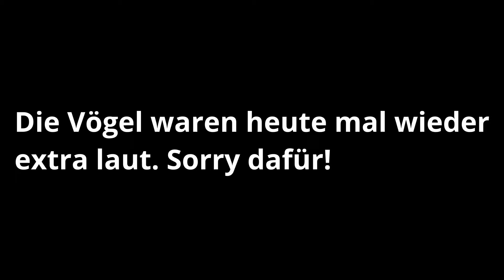Felix wiederbelebt, Was ist Til' the End? & Heute wird der Nether eröffnet! I Til' the End (Woche 6)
Alles Infos zu diesem Projekt findest du hier, auf dieser

[/] Quellen in diesem Video [\]

Folgt den Teilnehmern auf Twitch/YouTube !

[/] Social Media [\]

Es werden stehts Teilnehmer gesucht für die Warteliste! Solltest du ein Creator sein- egal ob YouTube oder Twitch, dann schau doch gerne mal auf dem Projekt Discord vorbei!

[/] Equipment [\]

- PC -
Prozessor: AMD Ryzen 5 3400G mit Radeon Vega 11 Grafik (bis zu 4.2GHz)
4 Kerne
RAM: 16GB
230GB SSD und 1,5TB HDD Festplatte

- Maus -
Speedlink CONTUS gaming Maus

- Tastatur -
Cooler Master Devastor 3

- Kopfhörer -
Turtle Beach Recon 70X White

- Mikrofon -
auna MIC- 900B (LED Variante)

- Thumbnail Programm(e) -
GIMP, DaVinci Resolve 16, Canva

[/] Verwendete Musik [\]
Intro: /
Hintergrundmusik: No copyright Lo-Fi Beats

Outro: /
Sonstiges: /

Auf diesem Kanal findest du viele Gaming Videos. Zum Großteil von dem Spiel 'Minecraft'. Ich habe diesen Kanal mit 13 Jahren gegründet - damals nur als Trash Kanal. Heute versuch ich mit meinen Videos Leute zu unterhalten oder auch meine Interessen zu teilen. Hier gibt es lustige, aber auch mal ernstere Videos. Ich hoffe du findest gefallen an meinem Kanal! Und wenn du es schon hast, kannst du mich immer mit einem Like oder positiven Kommentar :)!